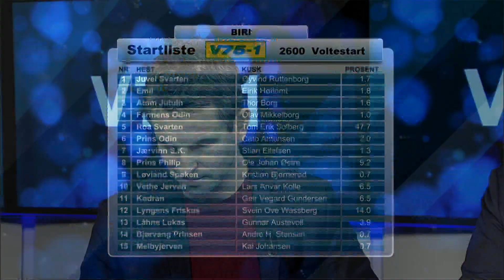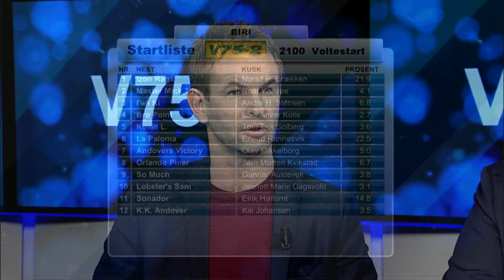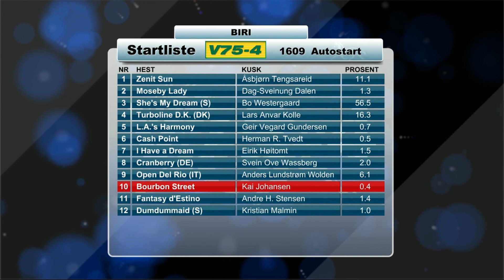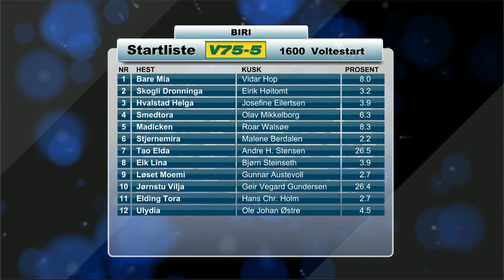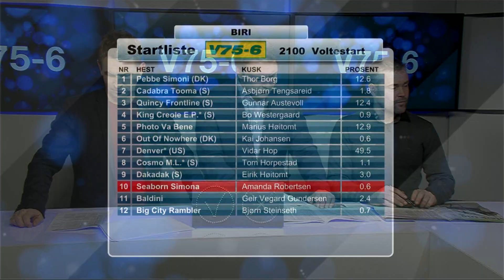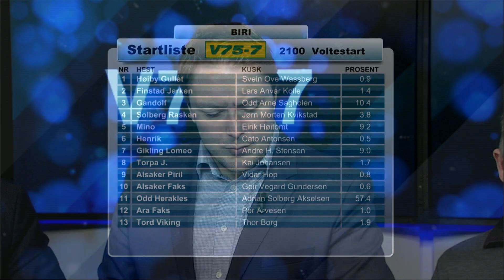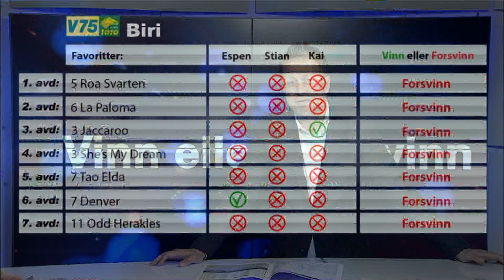Vinn eller forsvinn lørdag 7. februar 2015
Espen Haug, Stian Hallenstvedt og Kai Johansen vurderer favorittenes sjanser i V75-omgangen fra Biri travbane lørdag 7. februar 2015.